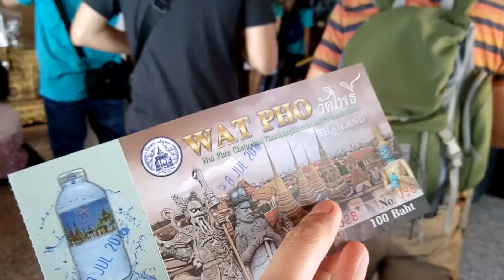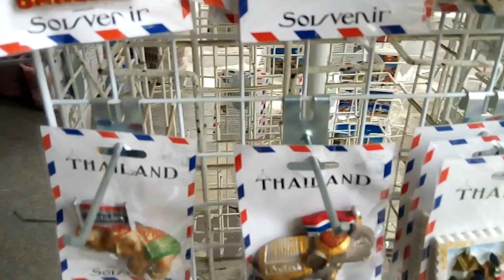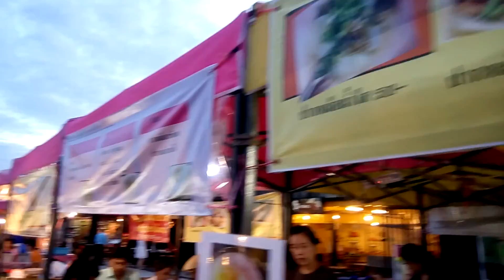Wat Pho & Safari World | Thailand Vlog 2016 (Part 2)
In our 2nd day in Thailand, we visited the famous Wat Pho, went WILD inside the Safari World with all the wonderful animals. Then, we strolled around the romantic sites of Chocolate Ville and end the day eating and drinking at the Train Night Market Ratchada. It was exhaustingly fantastic!